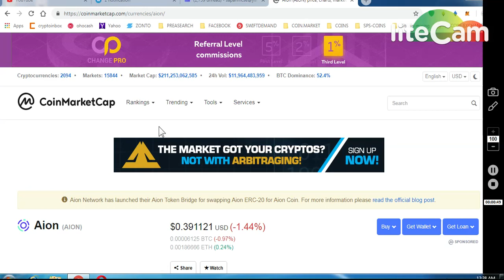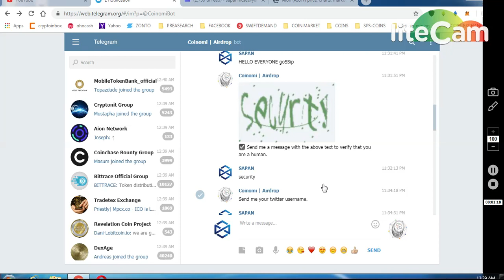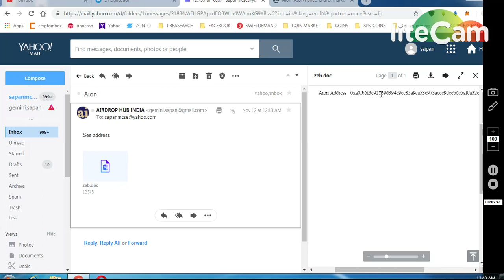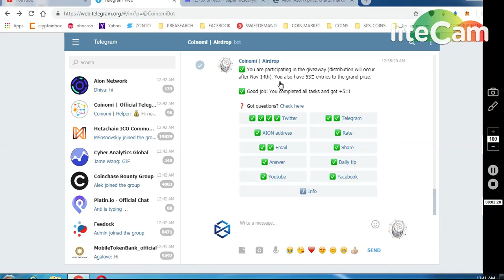AION COIN 10000 AIRDROP LISTED IN M.CAP!!!!!!!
11) BINANCE STOP LOSS HINDI || BINANCE एक्सचेंज पर स्टॉप लोस